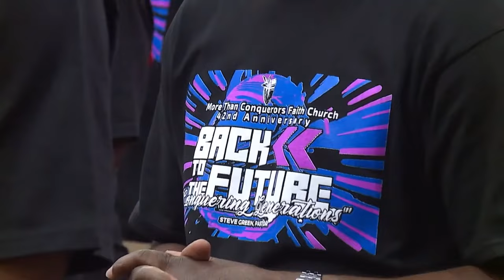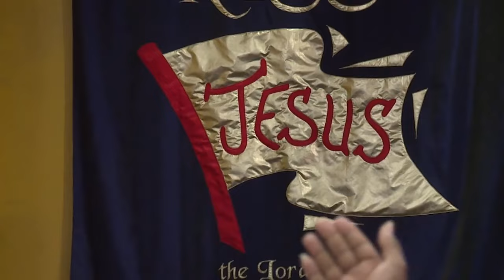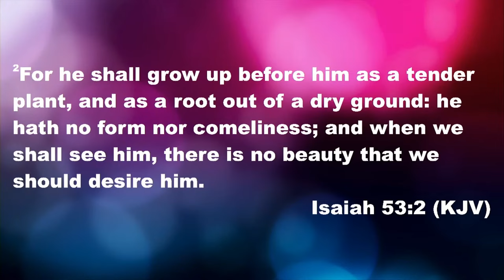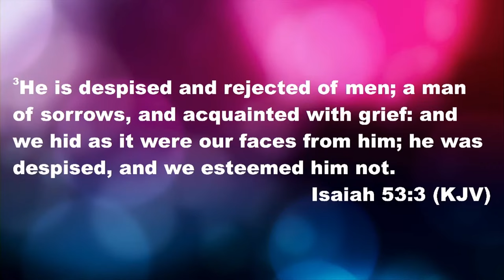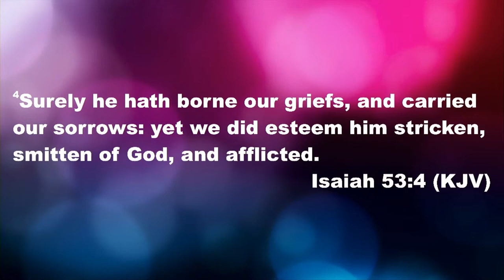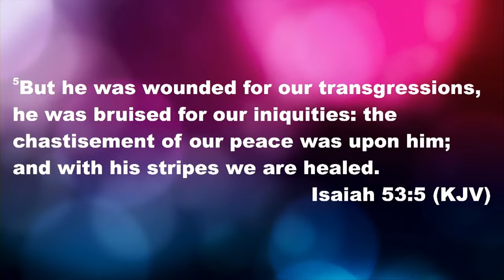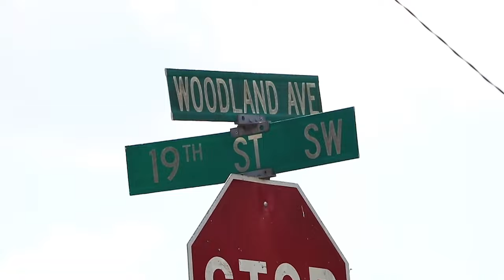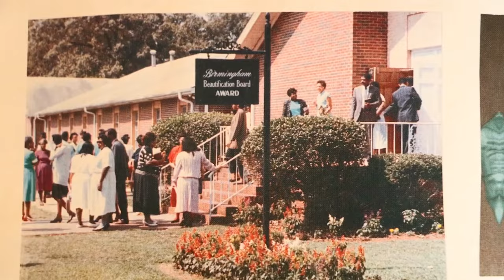Wednesday Night Service - "Anniversary Sunday July 28 | August 07, 2024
Prayer Request: Simply call or go and Text Giving• | select giving• Text Giving | text MTCFC to 73256Follow the prompts given